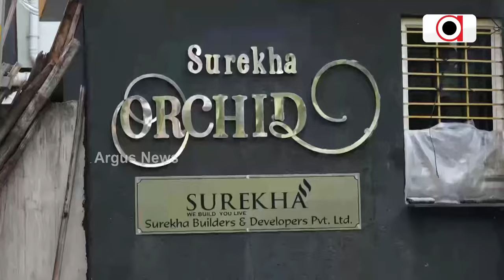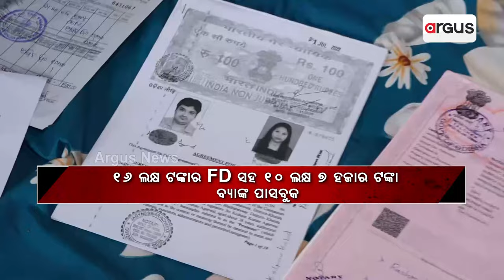ଦୁର୍ନିତିଗ୍ରସ୍ତ ବାବୁଙ୍କ ଉପରେ ମୋହନଙ୍କ ଛାଟ || Corrupted Employee || Vigilance Raid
ଦୁର୍ନିତିଗ୍ରସ୍ତ ବାବୁଙ୍କ ଉପରେ ମୋହନ ସରକାରଙ୍କ ଛାଟ । ଭିଜଲାନ୍ସ ଜାଲ ରେ ଆଉ ଏକ କୁବେର ବାବୁ। ଖଣିବାବୁଙ୍କ ସମ୍ପତ୍ତି ଦେଖି ତାଜୁବ୍ ଭିଜିଲାନ୍ସ । ମୋହନ ସରକାରଙ୍କ ୮୦ ଦିନରେ ୩୯ ଦୁର୍ନୀତି ଗ୍ରସ୍ତ ଅଧିକାରୀଙ୍କ ଘରେ ଭିଜିଲାନ୍ସ ରେଡ୍। ନବୀନ ସରକାରରେ ପିସିରୁ ଆଦାୟ ଟଙ୍କା ଯାଉଥିଲା ତୃତୀୟ ମହଲା ।